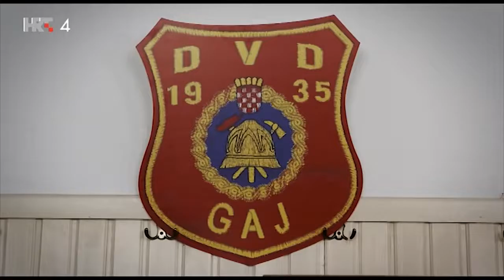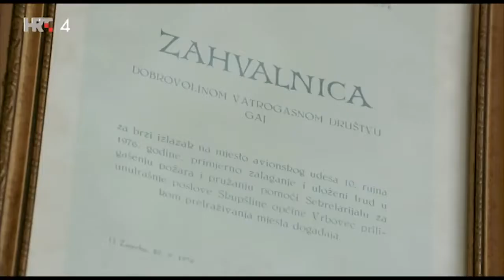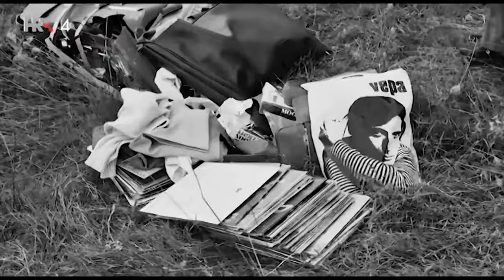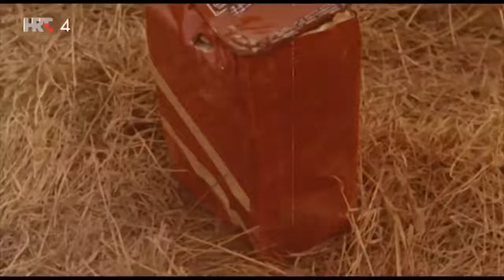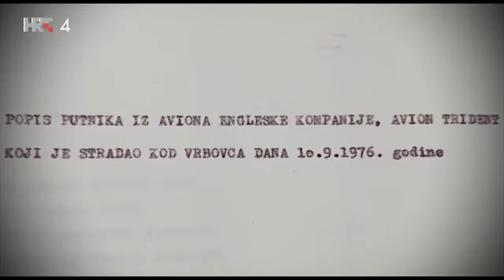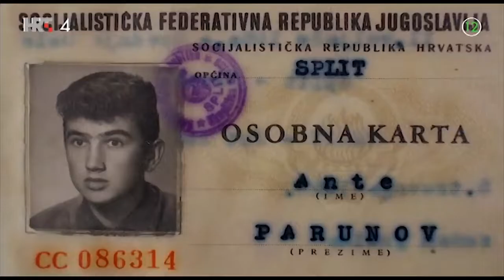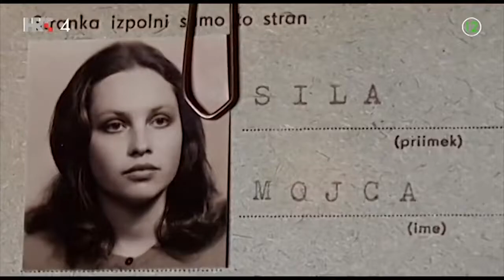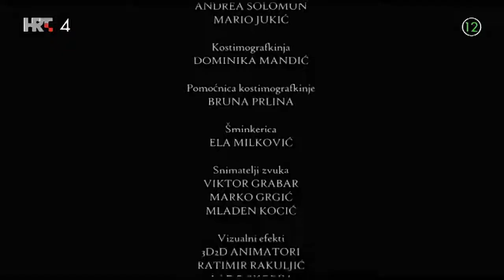Padala su tijela Sudar putničkih aviona iznad Jugoslavije